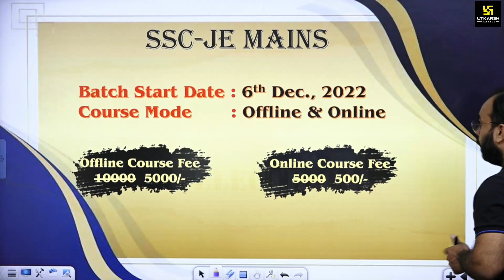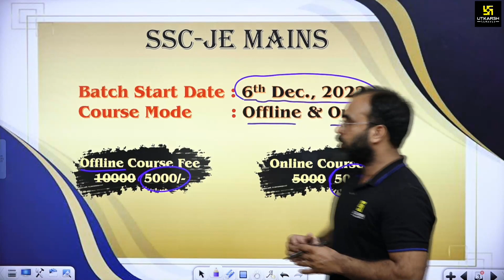SSC JE Mains | New Batch Announcement | Electrical Machine | By Suresh Sir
इस video में  Suresh Sir द्वारा आपको SSC JE Mains के  New Batch Announcement के बारें में बताने जा रहे है क्या है इस  Batch में खास Announcement  जानने के लिए इस video को अंत तक अवश्य देखें |

✨Enroll AE/JE Foundation course (Live from classroom) Civil Engg.